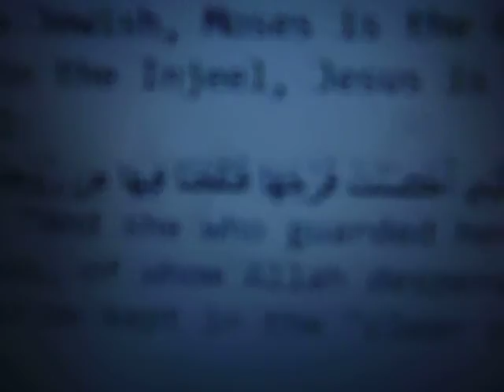The Qur'an Says WHAT!?!? Part 18